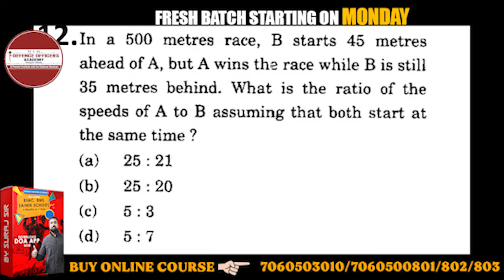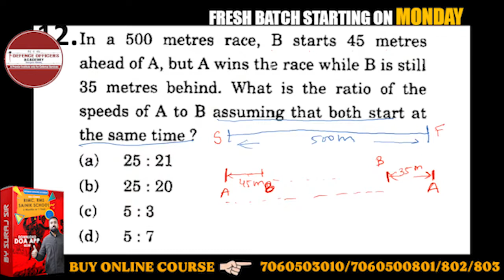In a 500 metres race , B starts 45 metres ahead of A , but A wins the race while B is..